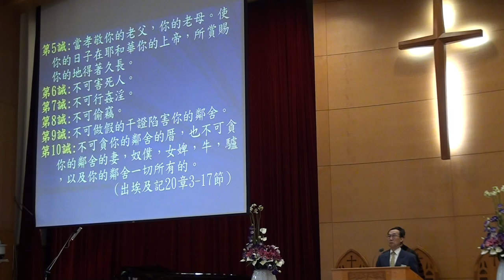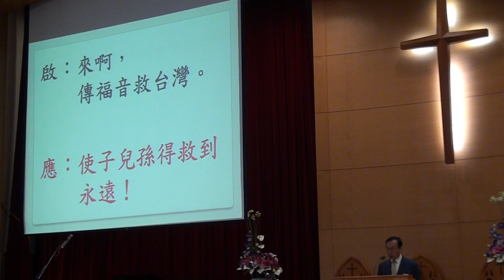20170108聯合禮拜094538宣教~啟應文